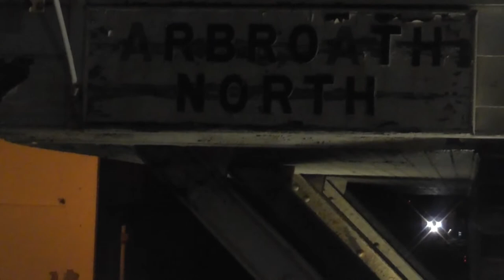Arbroath after dark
4 short videos taken in the dark of the varied power to be observed at Arbroath. Firstly we see 2A01 Dundee - Aberdeen depart on 23/11/2012 with 43285 & 43357. This service is usually a Voyager, but due to the disruption in SW England the HST was drafted in to cover displaced sets.
The second clip was filmed at the unearthly hour of 02:45 on 28/11/2012 as 37682 propels 3Q45 Mossend - Aberdeen past the signal box.
The following night/morning at the slightly better time of 00:47, the return working 3Q46 emerges from behind the box & powers up through the station.
5 & half hours later sees the first service train of the day depart Arbraoth - 1A25 Edinburgh - Aberdeen ScotRail sleeper behind 67023.